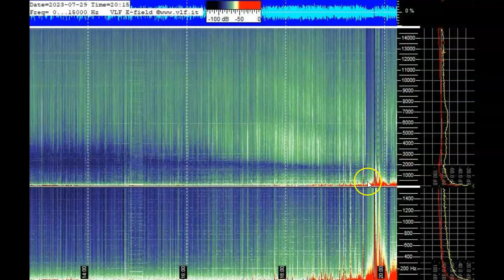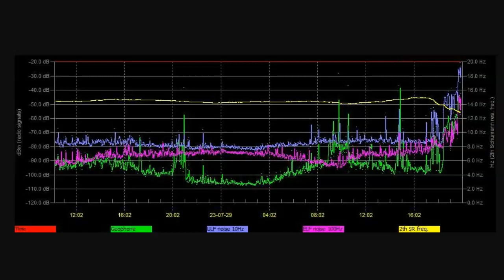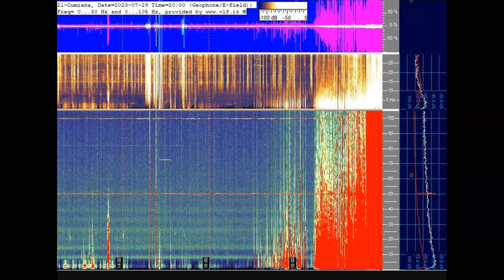Schumann Resonance Spiking Off The Charts July 29th 2023!